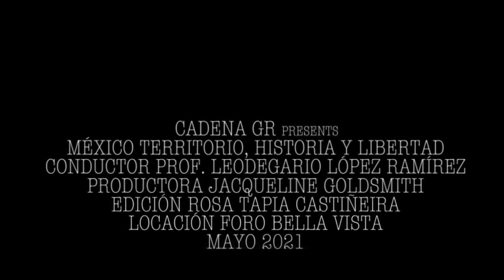México: Territorio, Historia y Libertad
México
Territorio, Historia y Libertad

Es un compendio de cápsulas con una pequeña parte de la historia de México narrada por el Prof. Leodegario López Ramírez.